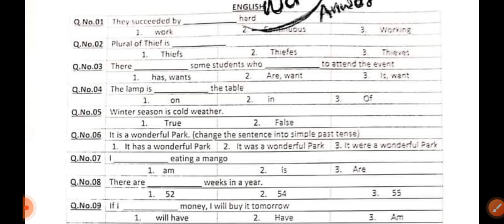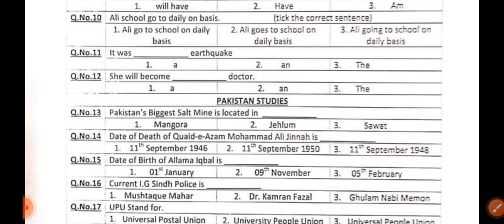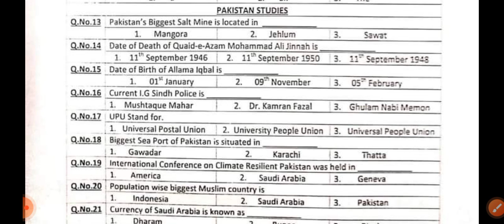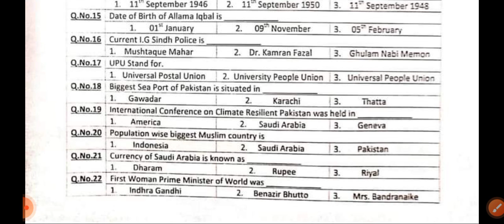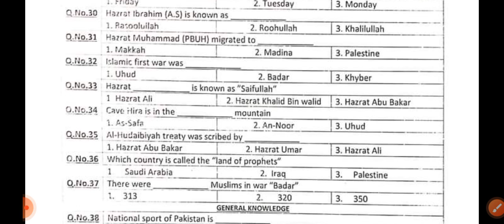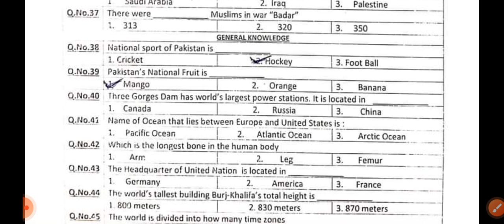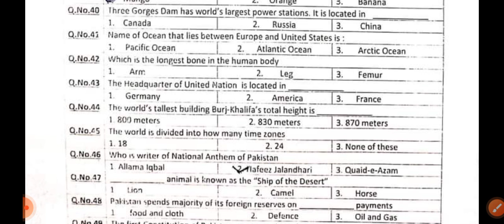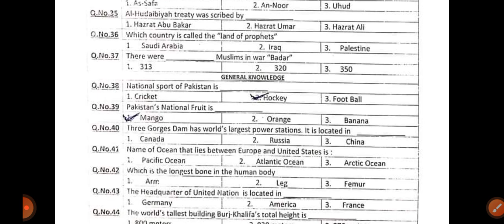Post man complete solved paper 05_02_2023 Sindh larkana paper.